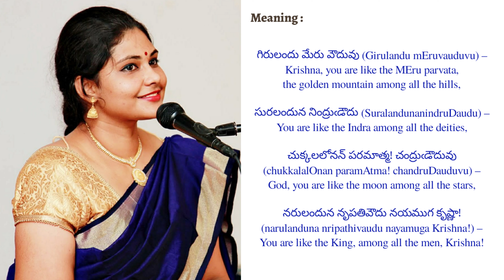Girulandu | Abhogi | Krishna Satakam 32 | Sruthi Ravali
"Sri Krishna Satakam"
Writer : Nrisimha Kavi
Tuned & Sung by
Ragam

In this tough time of Quarantine, music is there for us! Let's celebrate our times and lives with sangitam (music) and sahityam (literature) 🎙️🎵💐

Padyam 32:
గిరులందు మేరు వౌదువు
సురలందున నింద్రుఁడౌదు చుక్కలలోనన్
బరమాత్మ! చంద్రుఁడౌదువు,
నరులందున నృపతివౌదు నయముగ కృష్ణా!

Girulandu mEruvauduvu
SuralandunanindruDaudu chukkalalOnan
paramAtma! chandruDauduvu
narulanduna nripathivaudu nayamuga Krishna!

Meaning:
గిరులందు మేరు వౌదువు (Girulandu mEruvauduvu) – Krishna, you are like the MEru parvata, the golden mountain among all the hills,
సురలందున నింద్రుఁడౌదు (SuralandunanindruDaudu) – You are like the Indra among all the deities,
చుక్కలలోనన్ పరమాత్మ! చంద్రుఁడౌదువు (chukkalalOnan paramAtma! chandruDauduvu) – God, you are like the moon among all the stars,
నరులందున నృపతివౌదు నయముగ కృష్ణా! (narulanduna nripathivaudu nayamuga Krishna!) – You are like the King, among all the men, Krishna!